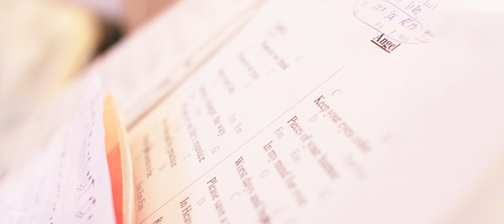20 seconds of Joy, groupe folk Strasbourg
Article sur Tchapp